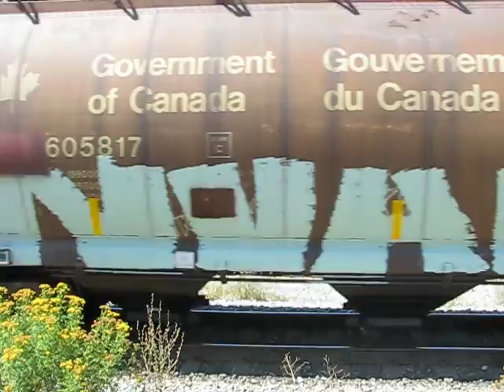CP Unit Grain Train @ Boston Bar B.C. ES44AC 8718 Leading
CP ES44AC 8718 and 8716 (both Built in Oct. 2005)  lead a long 140 Car Unit grain train with ES44AC 8778 (Built in Aug. 2006) through Boston Bar after a further back crew change on the siding. Not the first time I saw these 3 this trip :)